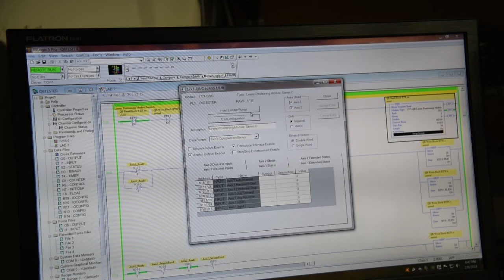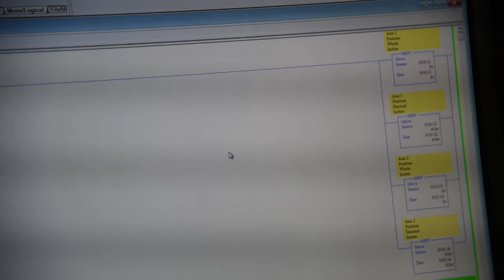1771-QB Tests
Testing a 1771-QB Positioning Module.  Using MTS Temposonics 8" & 24" rods for input and voltage outputs.